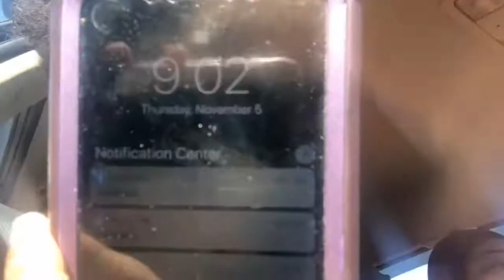HOMECOMING 2020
Hey , guys sorry I haven’t been very active but I’m back . But , my school had a homecoming game and I was on the homecoming court. So I basically vlogged today For HOMECOMING !!!

About Me: My name is Jumariyah McGill but call me Mari, I’m 14, I’m 5”6, I’m in 8th grade and yea

Want a intro like mine??
DM @introsbyray for one. They do charge for them but they are very good to work with!!

Let me know any videos that you would want to see me do!!